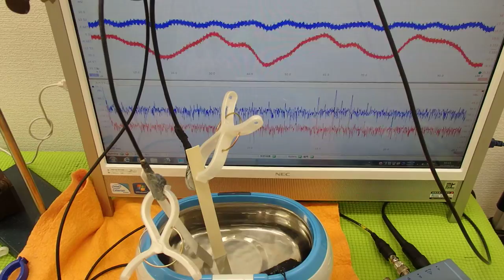オリジナル超音波実験 （超音波システム研究所 ultrasonic-labo）